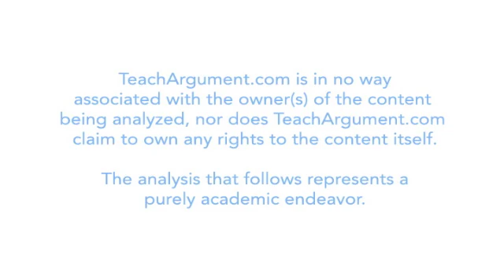Rhetorical Analysis of Taylor Swift's Blank Space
Clips from the music video are frozen and discussed to model the kind of close reading and critical thinking students should be doing as they learn to analyze and craft their own arguments.

For more lessons and plans associated with this and other rhetorical analyses,